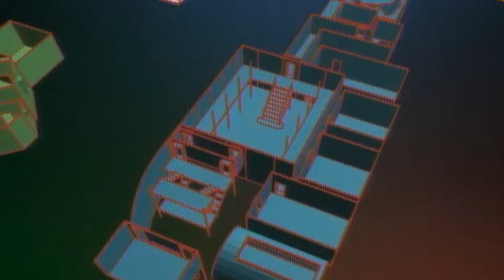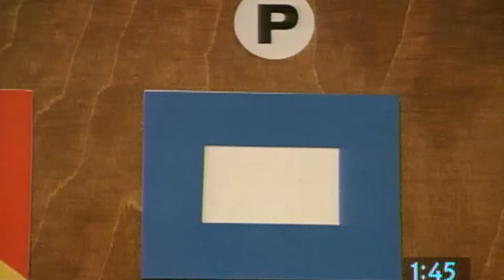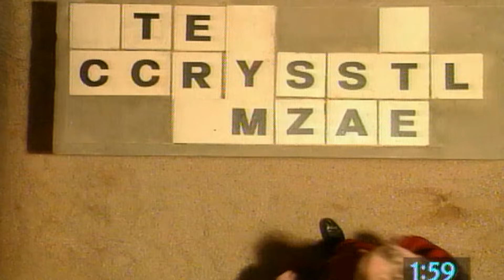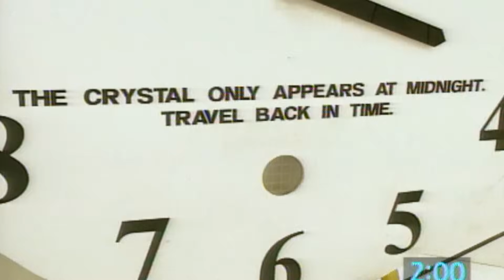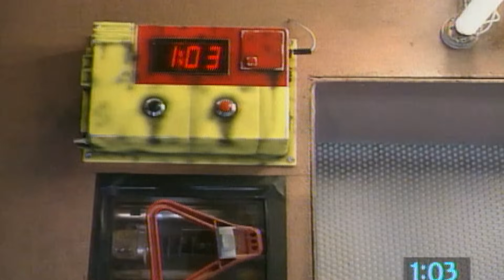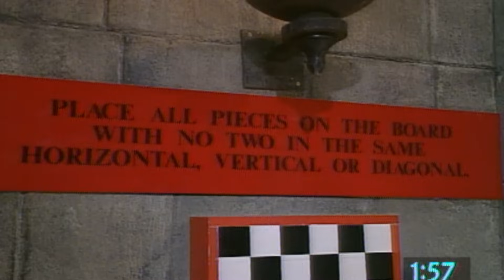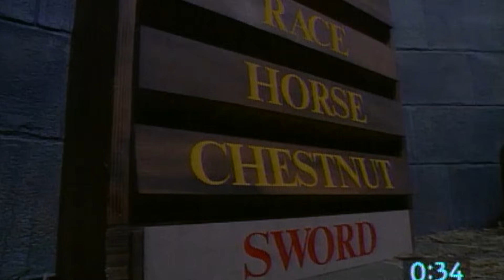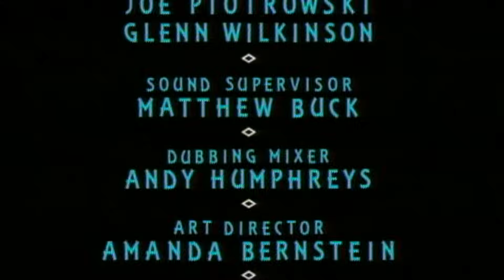Series 4, Episode 2 - Full Episode | The Crystal Maze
A team of contestants enter the legendary Crystal Maze to take on a series of challenges across four themed zones.